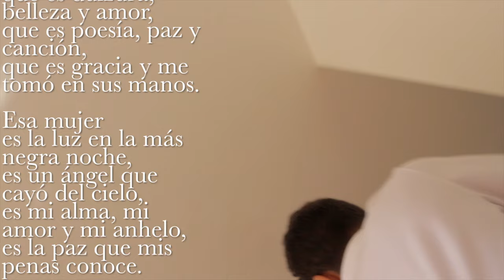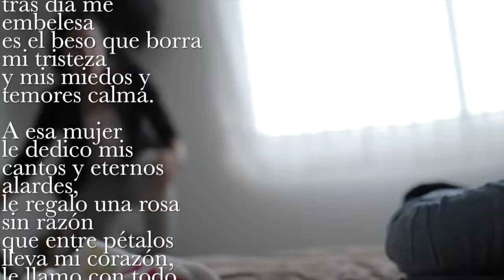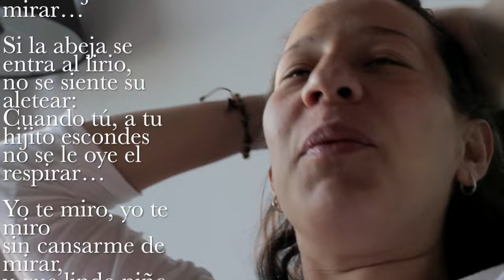Feliz día de la madre 2.016 mi amor!!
TE AMAMOS MUCHO!!